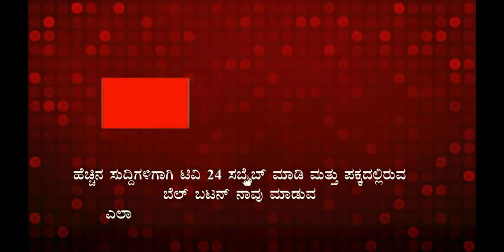ಮೀಸೆ ಮಾವನ ಪರ ಬ್ಯಾಟಿಂಗ್|belagavi|tv24pro